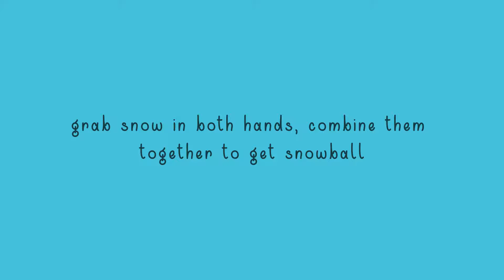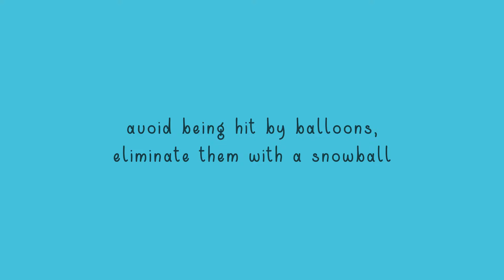Wingless (2017) Gameplay Preview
It’s a snowball crafting, penguin mashing, dynamite throwing fun! Fend off waves of flightless birds in the name of gaining the ultimate skill - flight. Who deserves it more? Humans or wingless animals?

Apparently, you’re the first to discover the ancient medallion that grants the bearer ability to fly. Unfortunately local penguins already got the whiff of opportunity and are now trying to claim their rights to treasure.

Think quickly and act accordingly, avoid blows dealt by desperate penguins and try to fight back. Combine and utilize surrounding objects - adapt to ever increasing difficulty level. Earn points - higher the score, closer to the top of leaderboard you get.
Master the art of snowball building, pitch fast ones or roll massive balls of ice down the slope that stops everything in it’s path. In the end only thing that matters is keeping those pesky birds off your precious artifact.

Wingless is a game for everyone looking for classic defense experience with a bit of crafty twist. Built from scratch using the Unreal Engine 4 for VR platforms - HTC Vive and Oculus Rift alike.